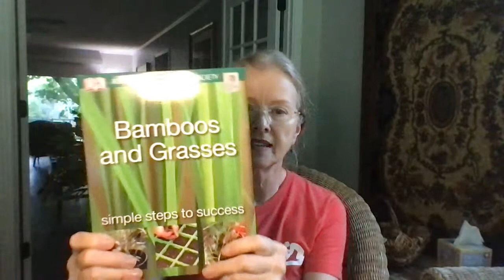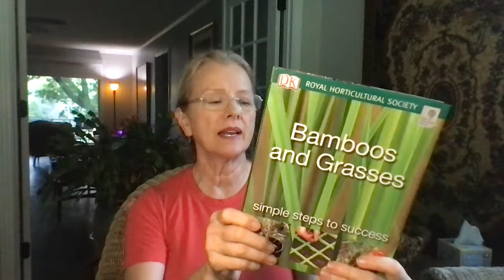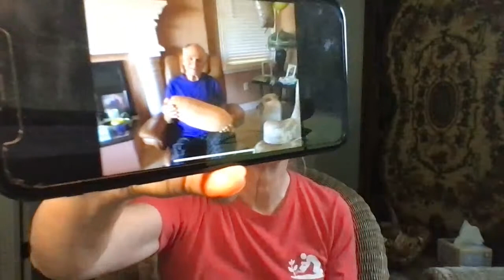I DIDN'T EXPECT THIS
I DIDN'T EXPECT THIS. Going it alone. Lots of fall prep to do! City girl urban gardener turns homesteader!

"Late Bloomer" exists to inspire anyone to grow their own food.

Kaye's vlog covers gardens, travel, homesteading, and interesting people. Please share!